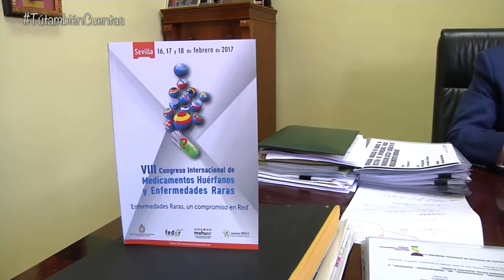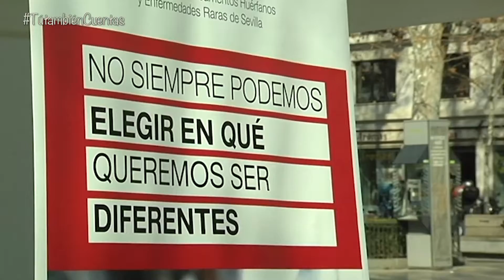Placa de Honor de la Provincia. Fundación Mehuer